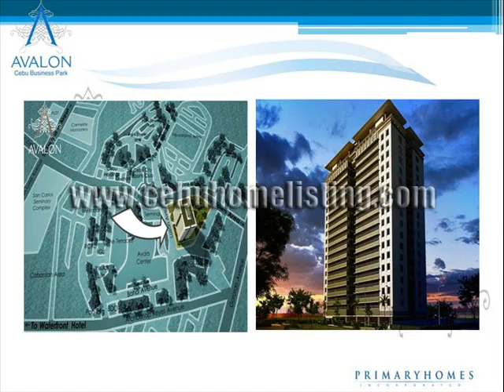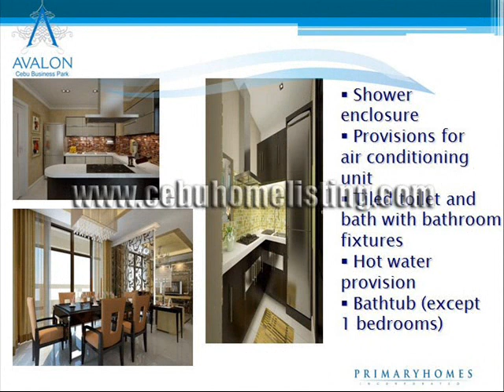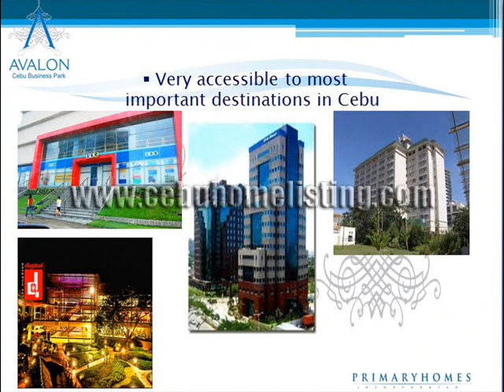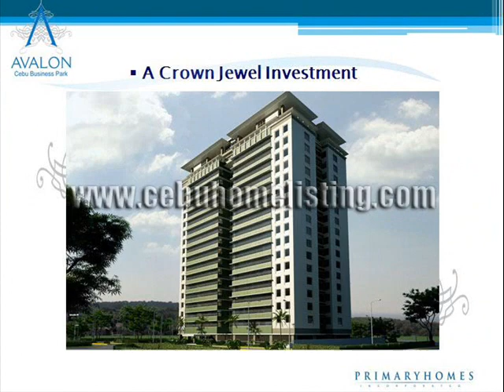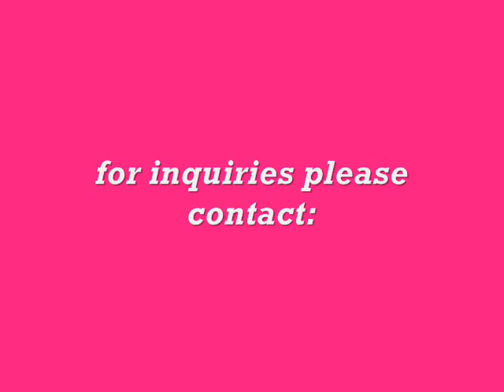avalon vid.wmv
Avalon is located right in the very heart of Cebu Business Park (CBP)- an integrated development emerging as the prime urban district in the southern part of the Philippines. It is a vast cosmopolitan land composed of 50 hectares boasting of business, leisure, recreation and sports facilities. State-of-the-art buildings are also around the vicinity amongst the refreshing greeneries that have been well-kept over the years.
Since Avalon is within Cebu Business Park (CBP), there is no question to the unlimited access to landmarks such as schools, shopping centers and hospitals. In a few minutes drive, you can find yourself along the South Road Properties or North Coastal Road. If you want to readily escape to a five-star resort or catch a plane flight bound abroad, getting to Mactan Island would not be much of a hassle. Or if it is much of a relief watching the panoramic vista of the city by night, it would not take an hour to reach the hills. Nevertheless, it is a perfect kickoff from anywhere in the metropolis.
Another well master-planned vertical project of Primary Homes Inc., in full collaboration with its three sister companies namely: Primary Structures Corp., Concrete Solutions Inc., and Primary Properties Corp., Avalon assures its denizens (residents) the peace of mind living in a plush community complete with the following:
Facilities
• Main Lobby & Reception area
• 3 High Speed Passenger Elevator units
• 1 Heavy Duty Service Elevator Unit
• Closed Circuit Television (CCTV) system
• Top of the line fire alarm and sprinkler system with fire exits
• 4 Levels Basement Parking with parking allocation for visitors
• Individual Mailbox for each unit
• Centrally located garbage system per floor
• 100% back-up power generation
• Telephone, cable/HDTV and internet ready Amenities & Services
• Adult and kiddie swimming pools
• Function Rooms
• Fitness Gym & Sauna
• Daycare Center
• Business Center
• Manicured gardens & park jogging trails at the Cebu Business Park
• Perimeter fence
• ISO-Certified Property Management with solid track record

Unit Features:
-Painted walls, partitions & ceiling
-Ceramic floor tiles for kitchen, dining and living areas
-Engineered wood (HDF) flooring for bedrooms
-Tiled toilet & bath w/ bathroom fixtures
-Shower enclosure
-Hot water provision
-Kitchen sink, counter top & cabinet system
-Service area
-Provision for split-type aircon outlets

Crown Jewel Investment:
-Situated in a prime investment property (Cebu Business Park)
-Only the 3rd Residential Building within the business park
-To be managed by a very reputable and ISO Certified property management group (The Primary Properties Corporation), thus high appreciation of the property through time.